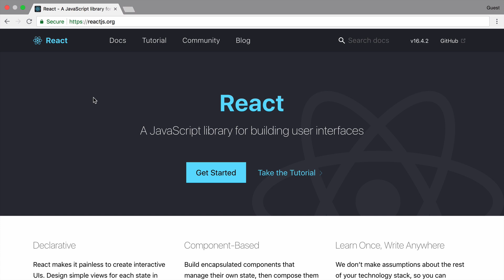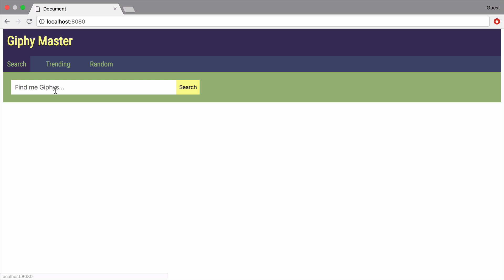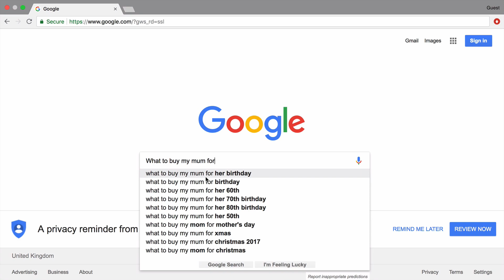What is React?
Not sure what React is? Watch the video to find out! Get a FREE "React and Redux Interview Questions and Answers Ebook", as well as regular emails which will help you become a better coder.